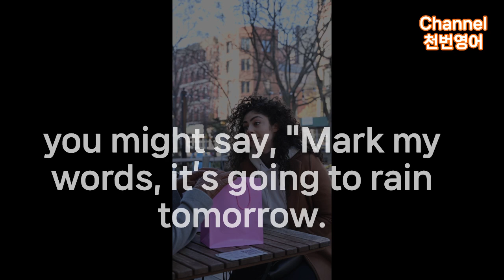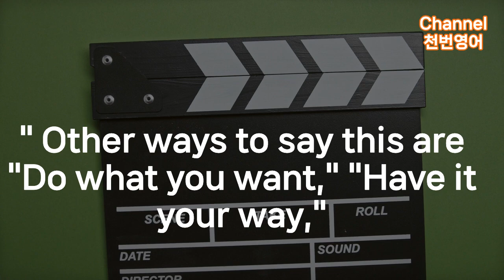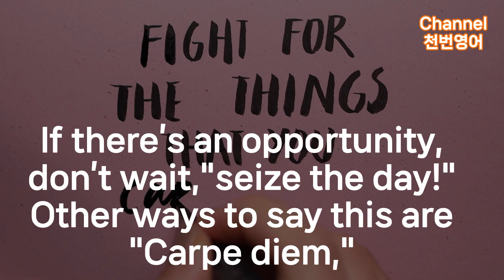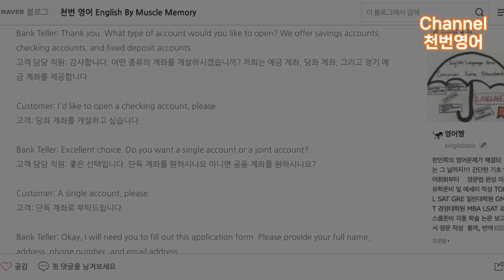[원어민영어] 세단어 표현 10문장4 확장 영어설명 이해 및 비슷한 표현 3개 추가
원어민영어 세단어 표현 10 문장4 확장 영어설명 이해 및 비슷한 표현 3개 추가

1000번 반복해서 들어요!!!